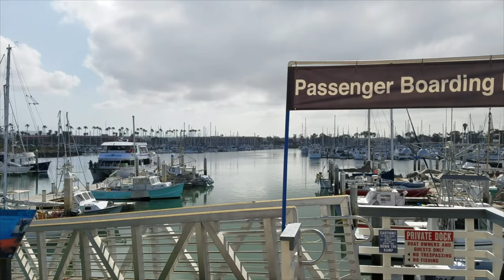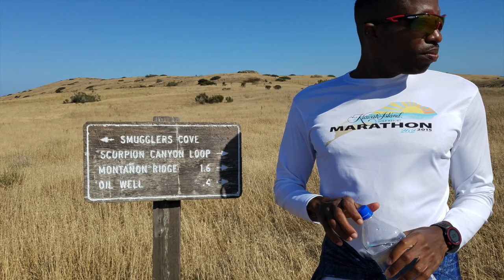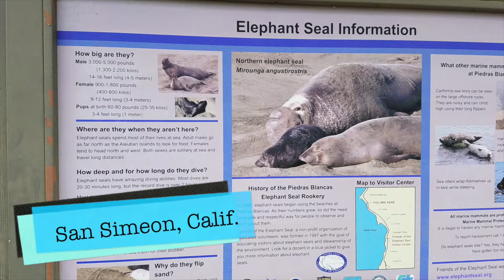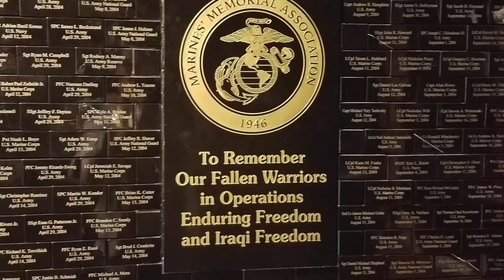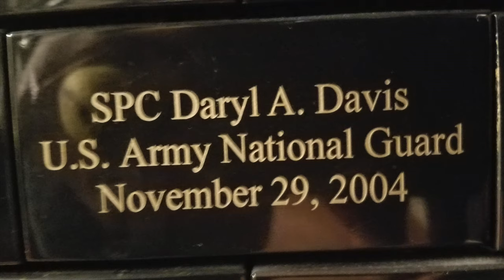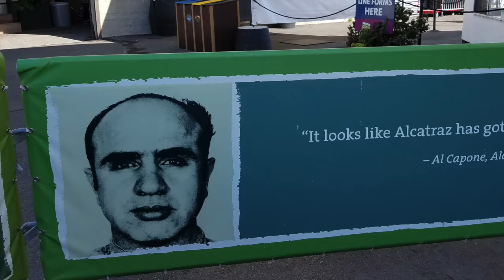California 2016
This video is about California 2016